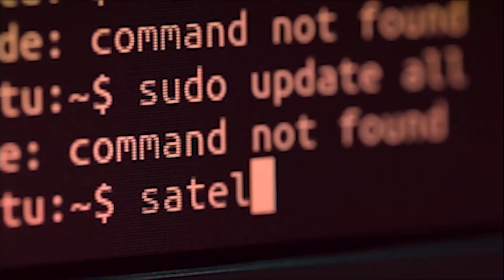কাইজেন একাডেমিত জল দিৱস উদযাপন